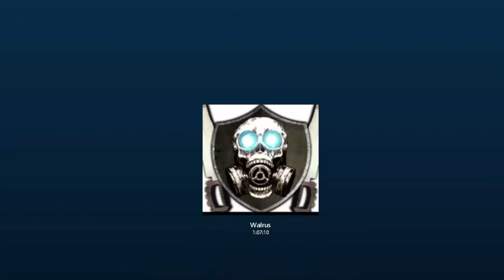Minecraft - MiniGame - SPEED BUILD !!!!!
Build as fast as you can,but also as close as the building that is set before you start building it.Whoever builds it first with closest match possible wins the minigame

SUGGEST WHAT ELSE SHOULD I RECORD